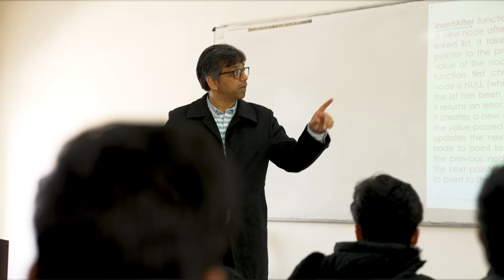Electronics and Communication Engineering at Thapar Institute of Engineering & Technology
The Electronics and Communication Engineering program at Thapar Institute is designed to provide students with a strong foundation in both electronics and communication technologies. The curriculum is updated regularly to keep up with the latest trends and advancements in the field. It is a highly sought-after program in the field of engineering. Watch the video to understand the benefits of pursuing this program at Thapar Institute.